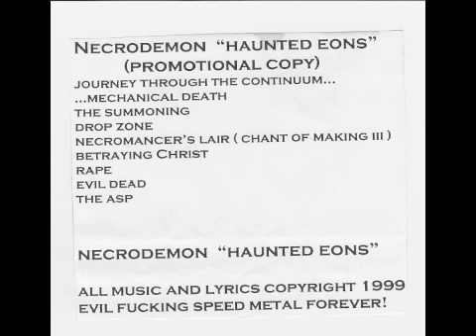Necrodemon "Haunted Eons" 1999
Sweet band from MIshawaka, Indiana.  Transferred directly from my own demo tape I received from the band.

Reaper Records U.S.A.

**No copyrights infringement intended in this video**

1. Journey Through the Continuum...
2. ...Mechanical Death
3. The Summoning
4. Drop Zone
5. Necromancer's Lair ( Chant of Making III )
6. Betraying Christ
7. Rape
8. Evil Dead
9. The Asp

Line up:
Rob Elliott -guitars & vocals
Jeremy Montgomery - bass
Chuck Feldman -drums

Features a cover of Death's "Evil Dead".

Recorded at the same studio Lordes Werre did "Demon Crusades".